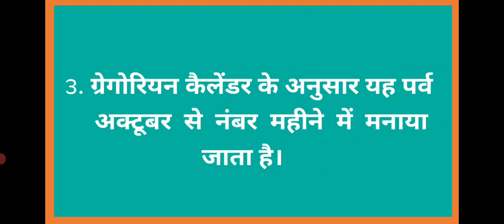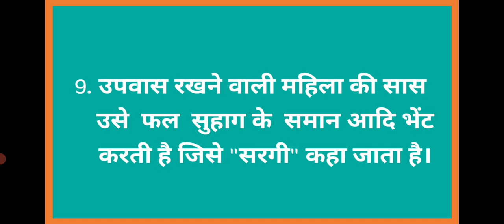करवा चौथ पर दस वाक्य। Ten Line's Eassy on Karwa chauth in Hindi. करवा चौथ पर निबंध।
करवा चौथ पर 10 लाइन का निबंध वाक्य हिंदी में KARVA KARWA CHAUTH PAR 10 LINE NIBANDH ESSAY HINDI ME

In this video we have provided करवा चौथ पर 10 लाइन का निबंध वाक्य हिंदी में KARVA KARWA CHAUTH PAR 10 LINE NIBANDH ESSAY HINDI ME your queries:-

करवा चौथ पर 10 लाइन
करवा चौथ पर 10 वाक्य
करवा चौथ पर 10 निबंध
करवा चौथ पर 10 वाक्य लिखो।